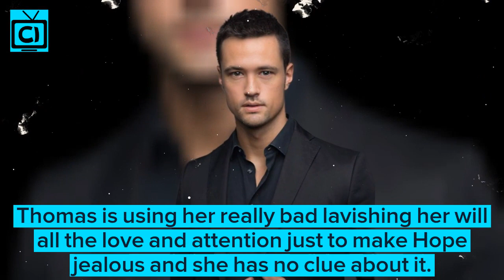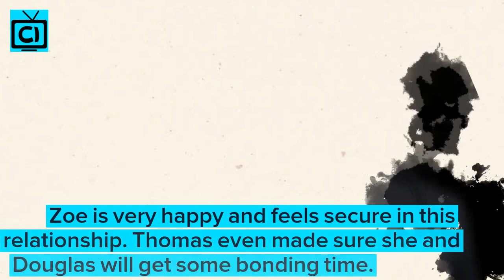Bold and the Beautiful Weekly Spoilers 2/17-2/21/2020 | B&B Spoilers Feb 17-21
Bold and the Beautiful spoilers: B&B's ultimate bad boy is on the move! As Thomas Forrester is playing games with Zoe Buckingham just to get Hope Logan back. But she truly has fallen for him. But when Liam Spencer will come to put up with Zoe with his facts about the designer in B&B will she believe him or will things change in B&B now? Thomas has done anything in his power to let Zoe believe that he loves her in B&B. So what will happen when she finds out the truth?